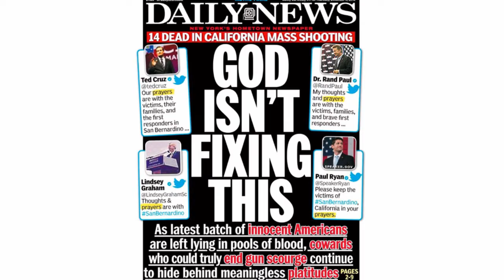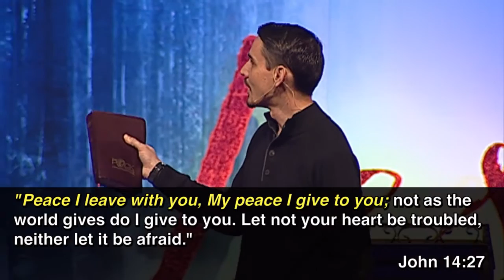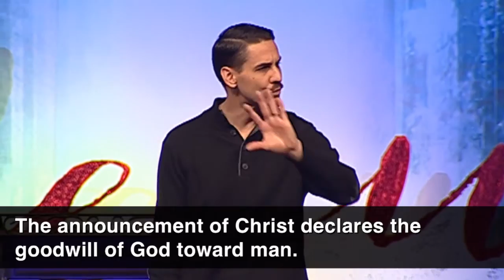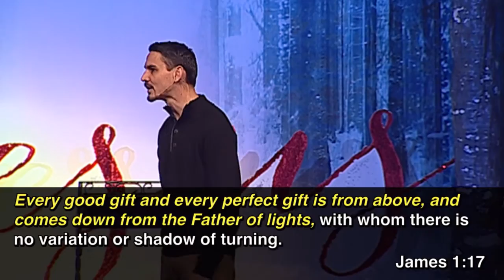"The Announcement of Christ" by Pastor Dan Roth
pSpeaker: Pastor Dan Roth
Date: 12/6/2015